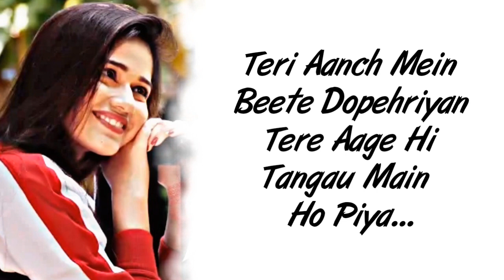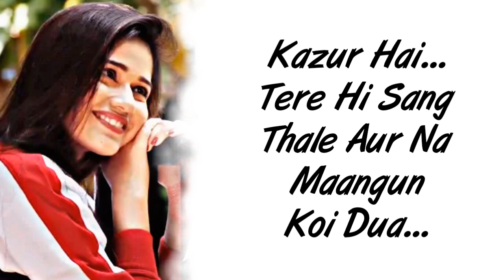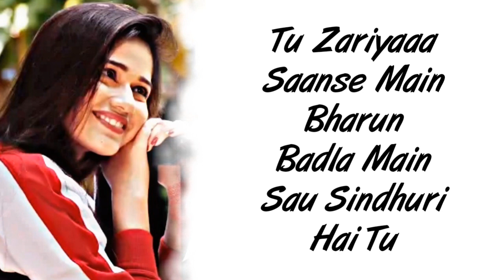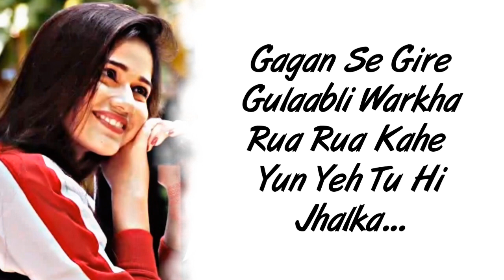Naino Tale Full Song LYRICS - Jannat Zubair & Manish Tyagi | Asees Kaur & Shivang Mathur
👉 Original Video Title:
Naino Tale - Jannat Zubair & Manish Tyagi | Asees Kaur & Shivang Mathur | Sachin Gupta

Lyrics:

Naino Tale Tere
Hi Rang Hai
Sham Dhale Tu
Hi Toh Sang Hai

Teri Aanch Mein
Beete Dopehriyan
Tere Aage Hi
Tangau Main
Ho Piya...

Tu Zariyaaa
Saanse Main
Bharun
Badla Main
Sau Sindhuri
Hai Tu

Gagan Se Gire
Gulaabli Warkha
Rua Rua Kahe
Yun Yeh Tu Hi
Jhalka...

Naino Tale Tere
Hi Rang Hai
Sham Dhale Tu

Kazur Hai...
Tere Hi Sang
Thale Aur Na
Maangun
Koi Dua...

Sang Chale
Mujhme Saanse
Bhare Tu Dhadke
Hai Dhadkan
Sath Yahan Wahan

Sar Pe Yaara
Chad Rahi Hai
Yaariyan
Tujhpe Aake
Thum Kayi Yah
Yahawariyan

Khawabon Ka
Shehar Tere
Bina Jaage Na
Pehna Dun Tujhe
Main Aake Asma

Tu Zariyaaa
Saanse Main
Bharun
Badla Main
Sau Sindhuri
Hai Tu

Gagan Se Gire
Gulaabli Warkha
Rua Rua Kahe
Jhalka...

Naino Tale Tere
Hi Rang Hai
Sham Dhale Tu